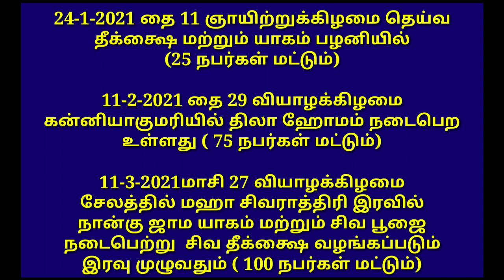Jothida padam-25 / astrology class-25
கோமதி சக்கரம் மாலை மற்றும் கோமதி சக்கரம் பிரேஸ்லெட் பற்றி தெரிந்து கொள்ள கீழே கிளிக் செய்யவும்

தினம் ஒரு மந்திரம் 2021 புத்தகம் பற்றிய விளக்கம் பெற

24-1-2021 தை 11 ஞாயிற்றுக்கிழமை தெய்வ தீக்க்ஷை மற்றும் யாகம் பழனியில்
(25 நபர்கள் மட்டும்)

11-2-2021 தை 29 வியாழக்கிழமை கன்னியாகுமரியில் திலா ஹோமம் நடைபெற உள்ளது ( 75 நபர்கள் மட்டும்)

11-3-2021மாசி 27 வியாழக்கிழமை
சேலத்தில் மஹா சிவராத்திரி இரவில்
நான்கு ஜாம யாகம் மற்றும் சிவ பூஜை நடைபெற்று  சிவ தீக்க்ஷை வழங்கப்படும்
இரவு முழுவதும் ( 100 நபர்கள் மட்டும்)

பிரச்சனை தீர கஷ்டங்கள் தீர பஞ்சகவ்ய தீபம் 48 நாட்கள் ஏற்றுங்கள்

ஆங்கிலப்புத்தாண்டு மெகா ஆஃபர்

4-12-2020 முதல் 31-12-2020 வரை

ரூபாய் 1300க்கு மேல் பூஜை பொருட்கள் வாங்கும் அனைவருக்கும் ரூபாய் 560 மதிப்புள்ள அற்புத எளிய பரிகாரம் அடங்கிய "சிகப்பு ஜோதிடம்"என்ற நூல் அன்பு பரிசாக வழங்கப்படும்( தினம் ஒரு மந்திரம் புத்தகத்தைத் தவிர)

மகாசிவராத்திரியை முன்னிட்டு

இதுவரை யாரும் வெளியிடாத ஓர் அருமையான படைப்பு ஈசனுடைய எம்பெருமான் சிவபெருமானுடைய போற்றிகள் தமிழில் 11108 போற்றிகள் ஒரே புத்தகமாக தேவை எனில் முன்பதிவு செய்து கொள்ளுங்கள்

புத்தகம் வெளியிடும் தேதி 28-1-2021 தைப்பூசம் அன்று

அன்பு சொந்தங்களே தை அமாவாசை(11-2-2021) அன்று இறந்தவர்கள் ஆன்மா சாந்தி அடைய திதி தர்ப்பணம் தரப்பட்டு திலா ஹோமம் கன்னியாகுமரியில் மிகவும் சிறப்பாக நடைபெற உள்ளது கலந்து கொள்ள விரும்புபவர்கள் உங்கள் பெயரை முன்பதிவு செய்து கொள்ளலாம்

2021 ஆண்டுக்கான தினம் ஒரு மந்திரம் புத்தகம் பதிவுகள் நடைபெற்றுக் கொண்டிருக்கிறது

2021 ஆவது வருடம் ஒவ்வொரு நாளும் சொல்லவேண்டிய மந்திரங்கள் அடங்கிய அற்புத மந்திர நூல் இது

இந்த புத்தகத்துடன் 108 நாட்கள் தொடர்ந்து மகாலட்சுமி பூஜையில் வைத்து பூஜிக்கப்பட்ட குபேர மகாலட்சுமி காயின் ஒன்று அன்பு பரிசாக வழங்கப்படும்

Released on Deepavali i.e. 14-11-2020 Deepavali Reservations are welcome

Along with this book, one of the Kubera Mahalakshmi coin, which has been worshiped for 108 consecutive days, will be given as a gift of love.